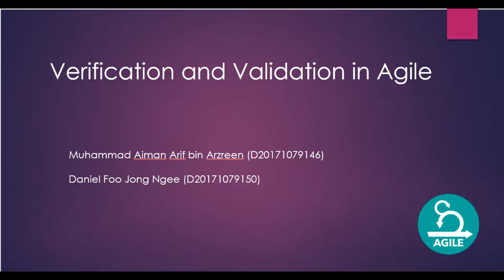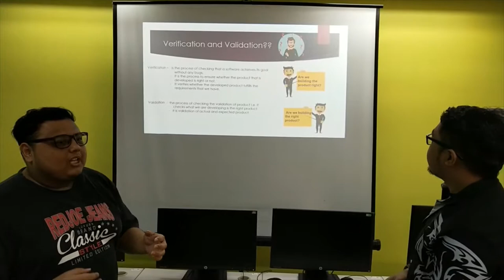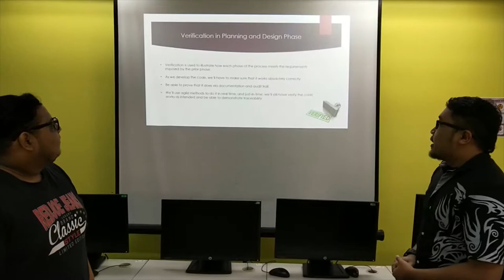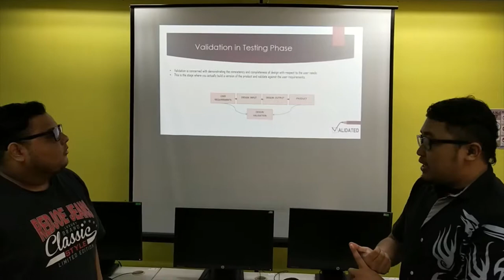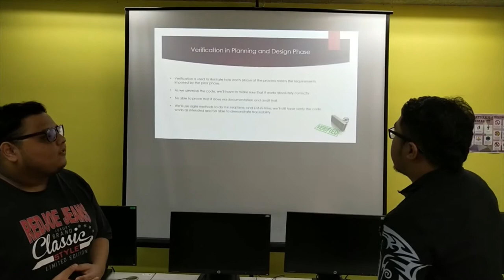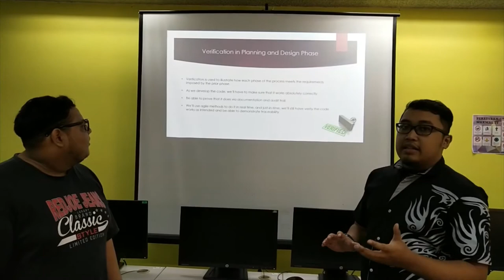Verification and Validation in Agile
this video are made for Subject MES3103

Create by:
Daniel Foo Jong Ngee
Muhammad Aiman Arif bin Arzreen